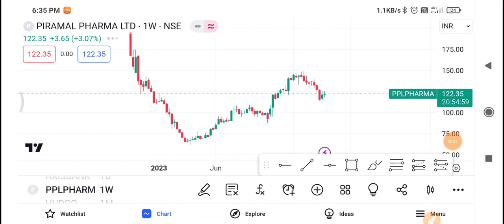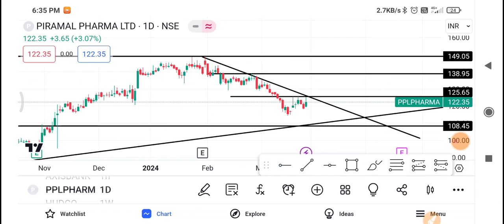Piramal Pharma Share Latest News | Piramal Pharma Share News Today |Piramal Pharma Share Price Today